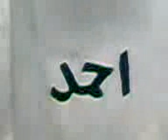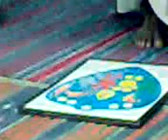balbir deendar anjuman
deendar anjuman